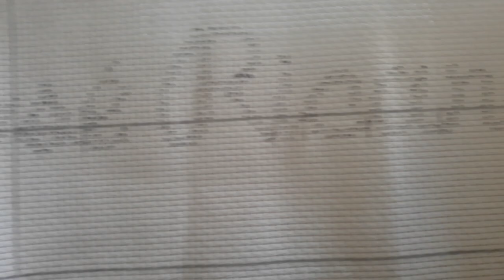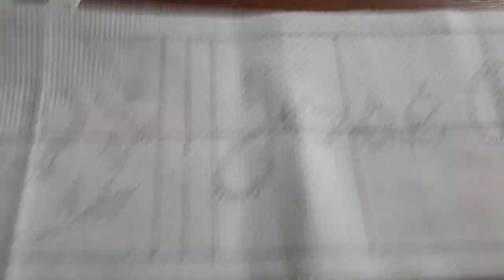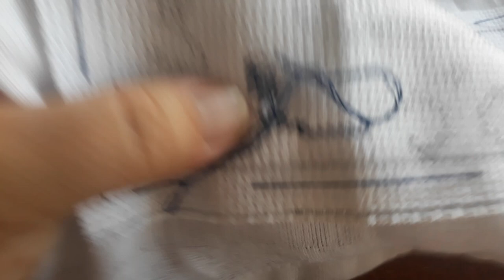como bordar ponto cruz direto na fralda passo a passo ❌parte 1#pontocruz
Bem vindos ao meu canal ,quer aprender ponto cruz do Zero 👇
boa aula